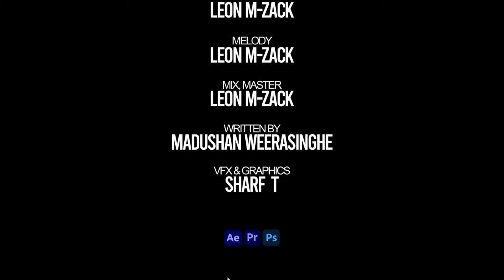Leon M-Zack - Sonduru Wadan (Official Lyrics Video)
Title - Sonduru Wadan [සොඳුරු වදන්]
Performed by Leon M-Zack
Melody & Music by Leon M-Zack
Written by Madushan Weerasinghe
Mix and Master - Leon M-Zack

VFX & Artwork by
Sharf T

Lyrics

මගේ පපු තුරුලේ දැවටීලා ආදරෙන්
වෙනතක යන්නේ මා දමා පාලුවෙන්
මම අද ඉන්නේ කොහොම වේදනා දරන්
නුඹ මගෙ ලෝකේ බොඳ කලා මොහොතකින්...

නුඹගේ සොඳුරු වදන්
ඇසෙනා මේ සවන්
පුරවා මා දුකින්
නැවතුනා හුස්මක්
මම තනි වී හිදිනා මේ යාමේ
නුඹ නැවතී හිඳිනා ඔය තුරුලේ
හැමදාමත් සතුටින් ඉන්නයි මට ඕනේ...

නුඹ ගාව උන් කාලෙ ආයේම එන්නේ නෑ
රහසේම මගෙ ලෝකෙ තනි වෙලා ඉන්නත් බෑ
ඒ ආලේ මිහිදන් කරන්  මේ හදවතේ
ඉන්නවා නුඹ එයි කියා පාලුවේ...

නුඹගේ සොඳුරු වදන්
ඇසෙනා මේ සවන්
පුරවා මා දුකින්
නැවතුනා හුස්මක්

Music Video By Leon M-Zack Performing "Sonduru Wadan"
(C)2023 Leon M-Zack,  Licensed By Leon M-Zack